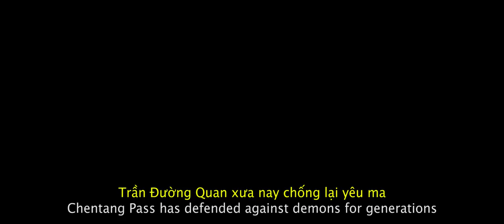Na Tra: Ma Đồng Giáng Thế | Trailer | Khởi chiếu ngày 20.09.2019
Anh Trai Yêu Quái | BTS Isaac "bầm dập" vì Judo trong Anh Trai Yêu Quái

Tương truyền có một viên ngọc hội tụ tinh hoa đất trời đã được Nguyên Thủy Thiên Tôn tách làm hai. Một viên Linh Châu khai sinh ra vị anh hùng cứu thế và viên ngọc Ma Hoàn sẽ tạo ra tên Ma Vương gây hại cho nhân gian. Liệu Na Tra có thể tiêu diệt được tên ác ma để đem lại bình yên cho người dân?

Khởi chiếu vào ngày 20/09/2019 trên các cụm rạp toàn quốc.